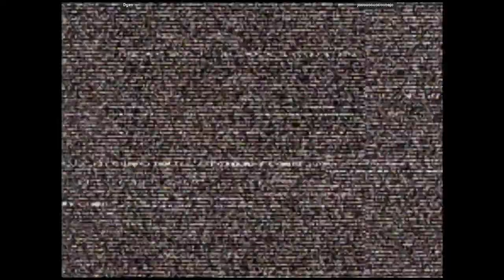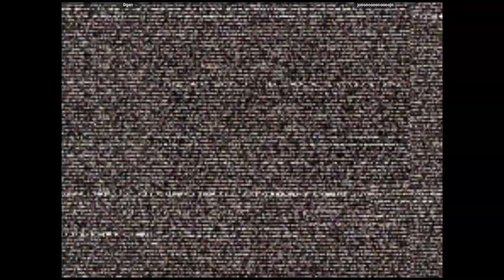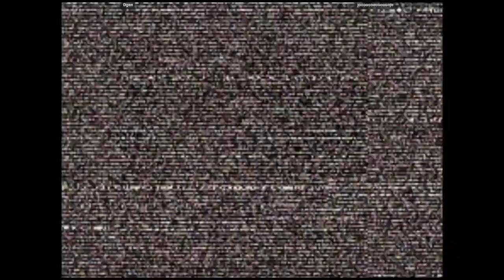CVS2 - Dgen VS jooooooooooooojo | 🇨🇦🇨🇦 Fightcade2